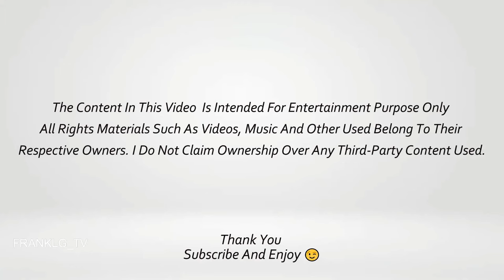Cinderella at 2 AM Trailer SUBTITULADO [HD] Cenicienta a las 2AM Trailer SUBTITULADO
Únete al canal para recibir notificaciones de los próximos vídeos. SINOPSIS:- "Una mujer común y corriente que no cree en el amor prioriza su protección a sí misma; conoce a un hombre chaebol de tercera generación que cree que protegerla con amor es protegerse a sí mismo".

Cinderella at 2 AM (2024) Trailer SUBTITULADO
Cinderella at 2 AM (2024) Trailer SUBTITULADO EN ESPAÑOL